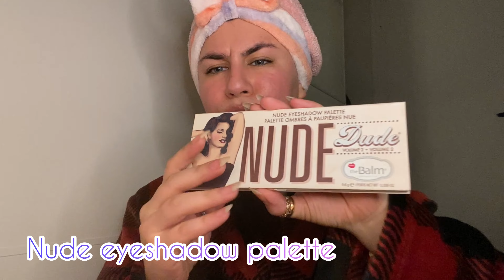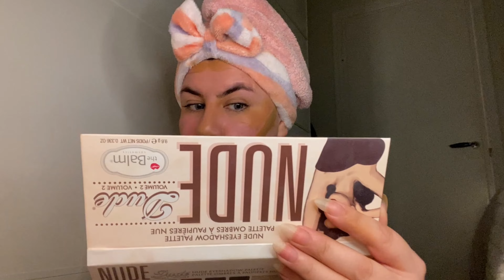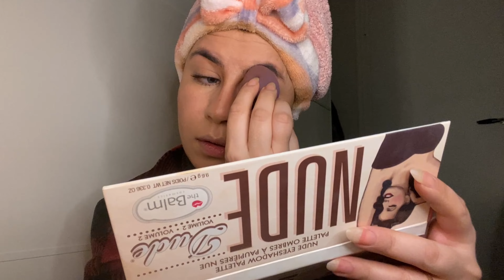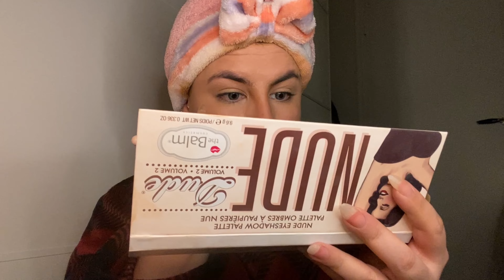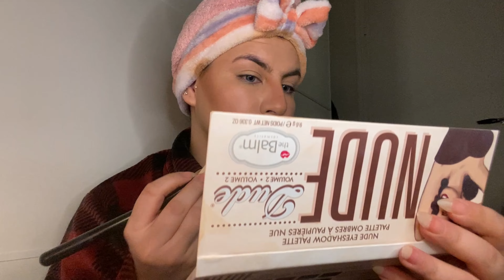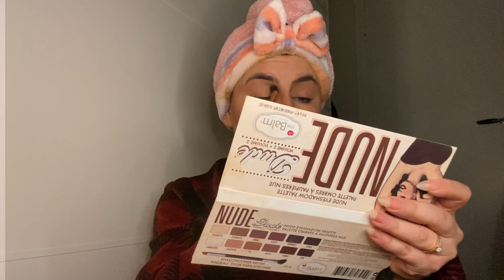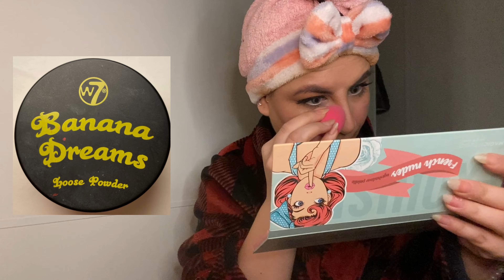Viral ‘’✨BOLD GLAMOUR✨’’ Filter Tutorial | How to Recreating makeup Tutorial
Hi! Everyone ! its me Nadia kamal i am self taught makeup artist... subscribe, comment, like my youtube channel for more amazning videos.. i love to share my every new experience .:) I love the confidence that makeup gives me &
Skin first .
Makeup second &
smile always ...:)

.bold glamour filter tutorial
,bold glamour filter
filter,makeup tutoria
bold glamour filter tiktok
tiktok filter
viral beauty filter
viral tiktok filter
viral filter,how to get bold glamour filter on tiktok
new viral tiktok filter
viral tiktok filters
tutorial.
viral tiktok filter makeup
bold glamour filter tiktok working
bold glamour viral tiktok filter
bold glamour viral filter
gloom testing viral tiktok filters
makeup tutorial,
makeup
bold glamour
glam makeup tutorial
simple glam makeup tutorial
tutorial makeup bold glamour
bold makeup
makeup for beginners
tutorial,glam makeup
full glam makeup tutorial
special event makeup,easy makeup tutorial
tutorial makeup glamour
,holiday makeup tutorial
how to find bold glamour effect on tiktok
everyday makeup
makeup tutorial for beginners
how to,tutorial makeup bold